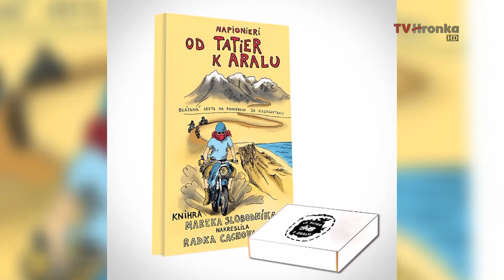Je to o vás s Marekom Slobodníkom